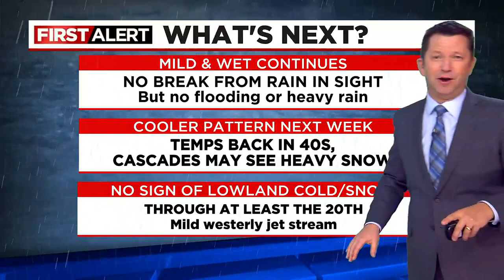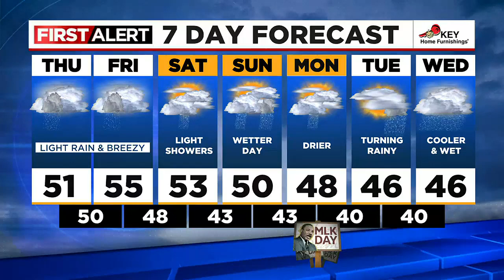First Alert Wednesday evening FOX 12 weather forecast (1/11)